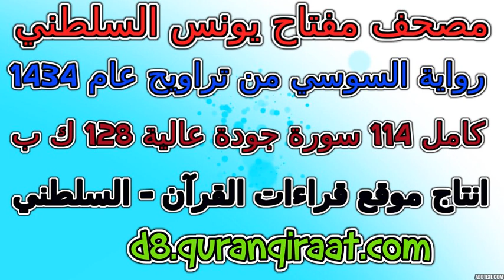مصحف مفتاح السلطني رواية السوسي تراويح عام 1434 سورة 043 الزخرف